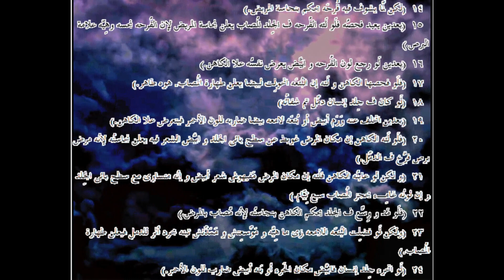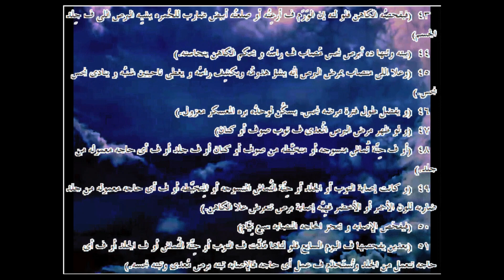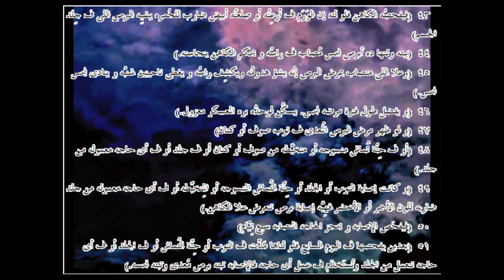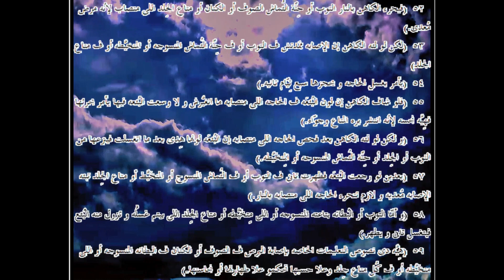اللاويين ... الترجمة العامية المصرية .03013. Leviticus...Egyptian colloquial translation